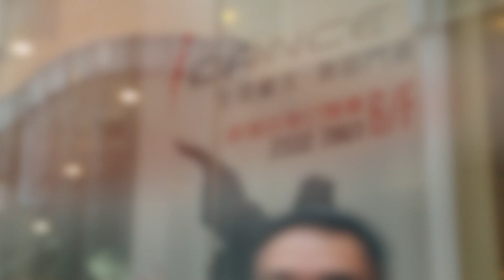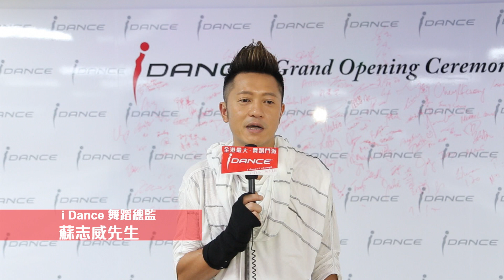i Dance跳舞大本營觀塘開幕典禮 Powerbase Grand Opening Ceremony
i Dance 跳舞大本營觀塘店 開幕典禮已於8月10日順利舉行。
當日現場星光熠熠，眾多名人紅星蒞臨 i Dance，恭賀i Dance創辦人Mrs. Grace Ng , 舞蹈總監So Boss 及行政總監Ms. Mary Hon韓馬利小姐開辦第三間舞蹈學校，成為香港最大舞蹈門派!
自信自在，跳出真我!!!
The grand opening ceremony of i Dance Powerbase the 3rd Branch - Kwun Tong Centre has been held on 10 th August.
 Many celebrities & stars come and join our party!
Thanks all the blessings of the guests !
i Dance, I change !!!